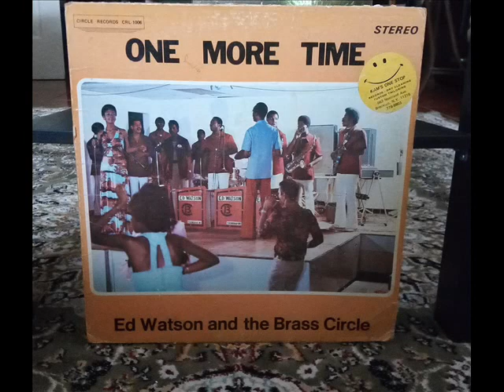You Are Beautiful - Ed Watson And The Brass Circle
Ed Watson And The Brass Circle
Music Arr. by Ed Watson
One More Time
Charlie's
T&T 1976